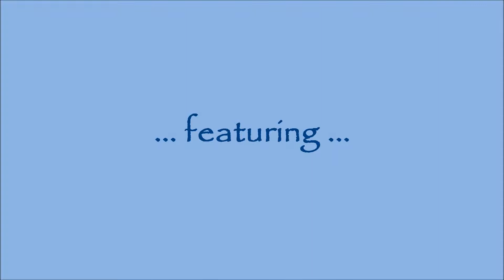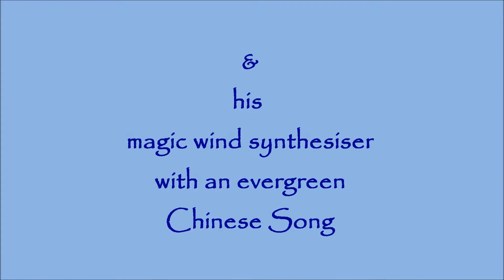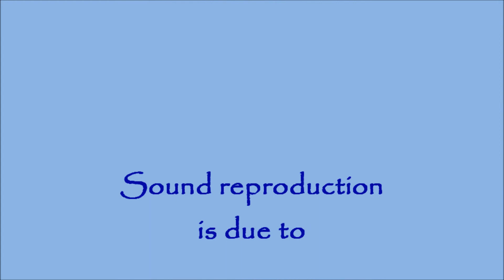Music & Dance in The Heartland ~ SINGAPORE ~ (71)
Jack Tan is a self-taught musician who also plays the Drums in his younger days.  In this video, he is captured entertaining shoppers, etc, at The Tampines Mall in the eastern part of Singapore.  He is blowing an Electronic Synthesiser as he entertains the crowd, for the love of music, with an evergreen Chinese Song.   The Chinese title is 'Ye Lai Xiang' or in English translation - 'Fragrance of The Night'.